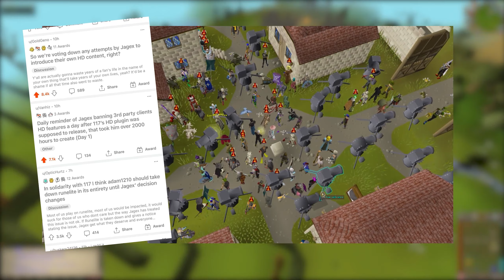Jagex (Kinda) Reverses Decision on Runelite HD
hd is comin lads